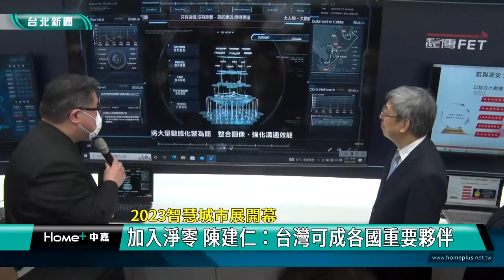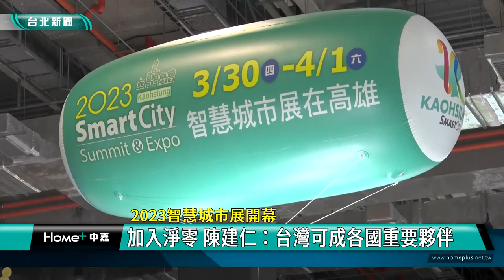蔣萬安 陳建仁|展覽 台北|智慧 城市|淨零 碳排放|烏克蘭 基輔|環保 永續|2023 中嘉新聞| 2023智慧城市展開幕 加入淨零 陳建仁：台灣可成各國重要夥伴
邁入第十年 智慧城市展南港展覽館登場 陳建仁表示台灣能成為各國推動智慧城市的重要夥伴

（中嘉新聞記者張啓騰/台北報導）號稱亞洲規模最大的2023智慧城市展3/28在台北南港展覽館登場，今年參加的國家、城市及人數創下新高，連烏克蘭首都基輔市副市長都出席參加，還首度加入2050淨零城市展，行政院長陳建仁強調台灣可以成為各國推動智慧城市建設的重要夥伴，也很樂意協助基輔市重建，成為智慧城市，確實實現「Taiwan can help」的精神。

在行政院長陳建仁、總統府秘書長林佳龍、台北市長蔣萬安、高雄市副市長林欽榮、國發會主委龔明鑫與台北市電腦公會理事長彭双浪等人共同主持下，2023智慧城市論壇暨展覽正式揭幕，這場號稱全亞洲最大的智慧城市及物聯網產業展已經邁入第十屆，今年共吸引了破紀錄的國家與城市參加，連烏克蘭首都基輔市代表都排除萬難出席，對此行政院長陳建仁在致詞時特別強調台灣可以成為各國推動智慧城市建設的重要夥伴，也樂意協助基輔市重建成為智慧城市。

陳建仁表示淨零排放也是國家願景，政府規劃四年投入743億經費達到淨零排放，立法院日前也通過疫後特別預算，其中一部分就是要協助中小企業做智慧化跟低碳化轉型，希望透過中央地方與民間通力合作，打造台灣成為智慧與淨零島嶼，並與全世界分享相關經驗，確實實現「Taiwan can help」的理念

代表總統蔡英文出席的總統府秘書長林佳龍表示台灣有很多中小企業的隱形冠軍，希望與各產業龍頭組成國家隊，走出台灣走向國際去打世界盃，展現台灣不只是民主之島更是智慧之島的科技實力。

作為主辦城市，台北市長蔣萬安表示2023智慧城市展除了讓展場周邊觀光、旅宿及商圈有所提升外，台北市在展場內也設立了願景館展現30多項科技應用成果，邀請大家一起來看看。

2023智慧城市展以北高雙主場方式呈現，台北市展期從3/28到3/31，高雄市則從3/30到4/1，總計有550家單位展出智慧城市教育、醫療、交通等智慧聯網科技應用主題，希望讓台灣成為全球智慧城市解決方案供應重鎮。